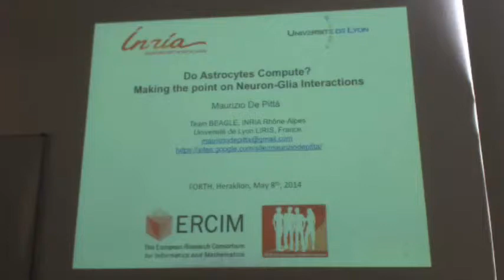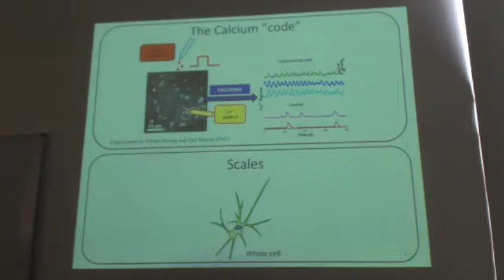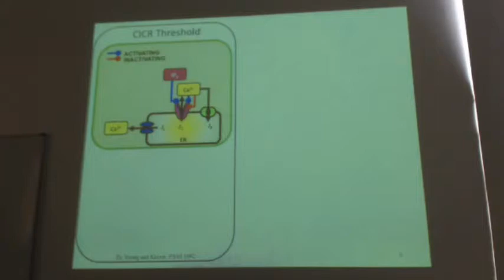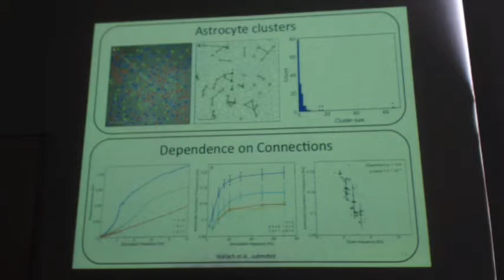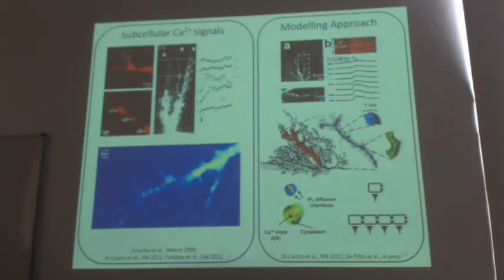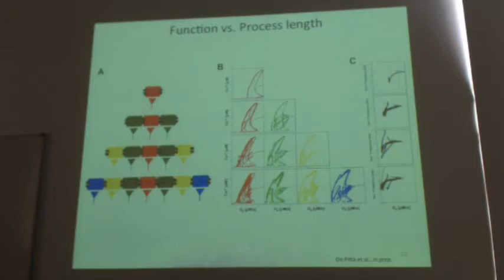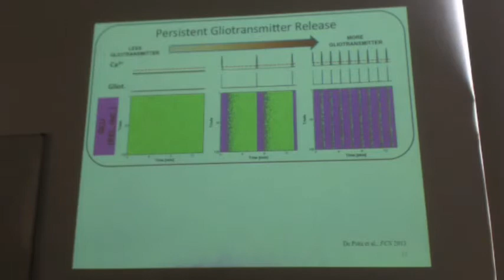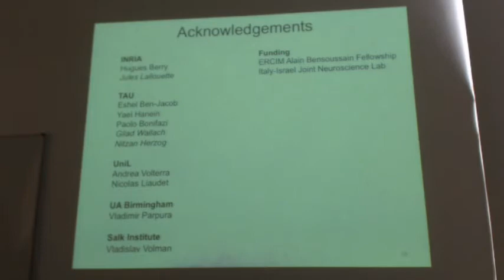IMBB Seminar - Dr. Maurizio De Pittà - May 08, 2014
Dr. Maurizio De Pittà
EPI BEAGLE, INRIA Rhône-Alpes, Université de Lyon LIRIS, 69006
Villeurbane, France

Title: "Do Astrocytes Compute? Making the Point on Neuron-Glia Interactions".

Time: 12.00 noon

Seminar Room 1 [FORTH's bldg]

Host: Yiota Poirazi

Abstract:
In recent years, the simultaneous recognition that astrocytes sense neighboring neuronal activity and release neuroactive agents (or "gliotransmitters") has been instrumental in the uncovering of the many possible roles played by these cells in the regulation of synaptic transmission and neuronal activity. These findings suggested that information travels and is processed not just in the neuronal circuitry but in an expanded neuron-glia network. However much remains elusive about the role of
astrocyte signaling in brain computation. Inspired by recent experiments on neuron-astrocyte interactions at cortical synapses, I will present theoretical arguments that suggest novel possible mechanisms whereby astrocytes could take part in the processing and storage of information by the brain. From subcellular to network levels, the analysis of the signaling pathways underlying these mechanisms refines our notion of neural communication and has profound implications on our
understanding of brain function.